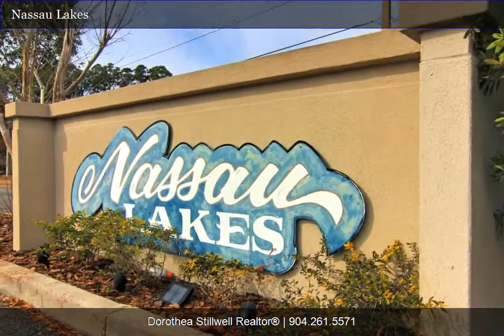Fernandina Beach Home for Sale * 96323 NASSAU LAKES CIRCLE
Great house - great location! Recent renovations include tile in LR, DR, kitchen, foyer and bathrooms with designer medallian in foyer. Screened room of dining room. Faux wood floors in BRs & closets. New dishwasher refrigerator, attic crawl space in entire house has solar blanket installed to even out heating & cooling. 2/3 of garage converted to "man cave" w/ double heat & a/c vents, removable wall to restore to garage. New 8'x12' shed in backyard, also firepit, sone bench, picnic table & separate well for yard.